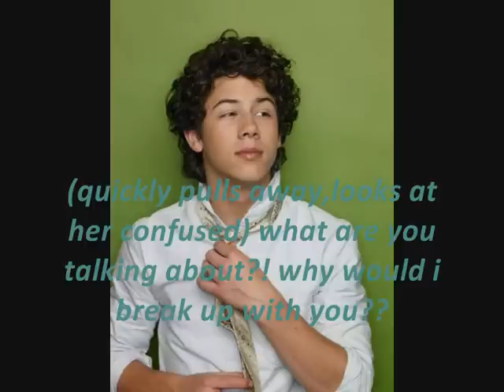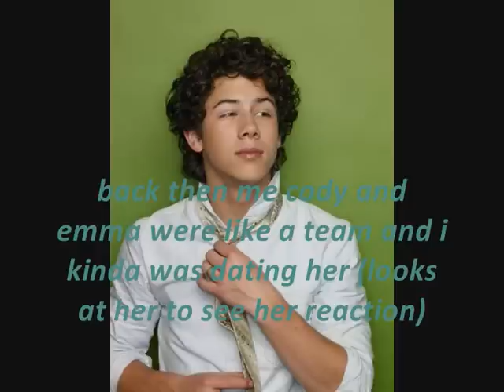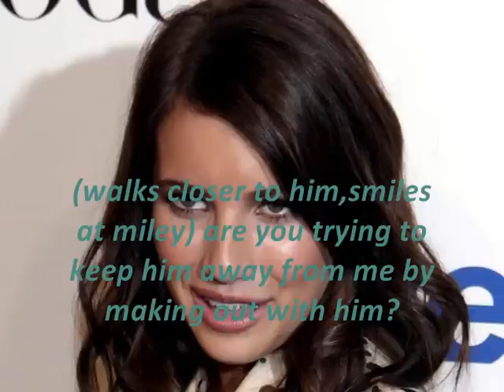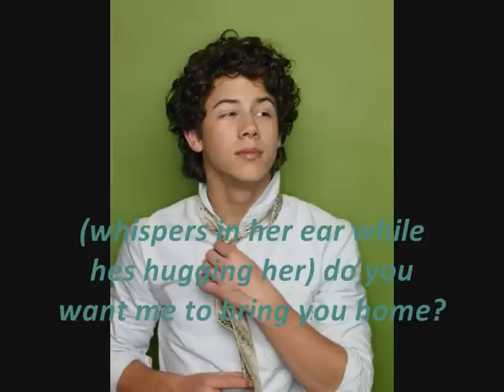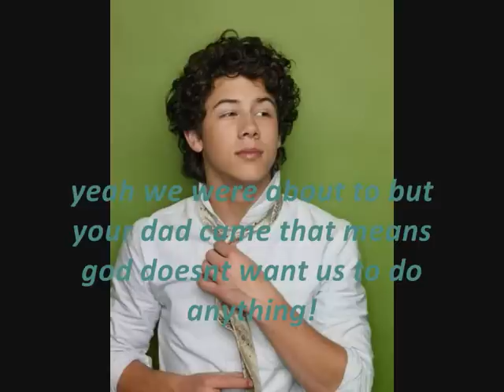Vampires Can Love 3x20 {Boyfriend}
yeah i know its late!!sorry!! but i think ill slow down a bit because school starts on monday!! ughhh!!